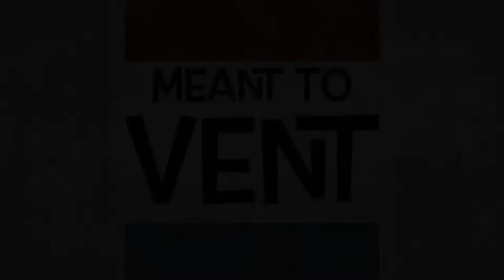That’s Bananas! (Episode 10) Meant to Vent.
Jaime and will embark again on headlines and crazy topics . Giving our opinions and thoughts and letting you know what gets us angry .